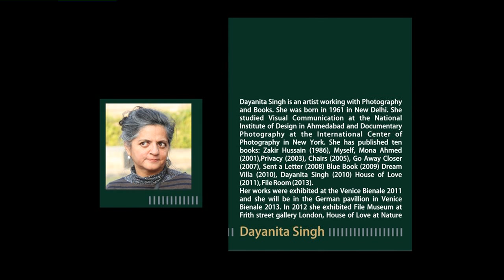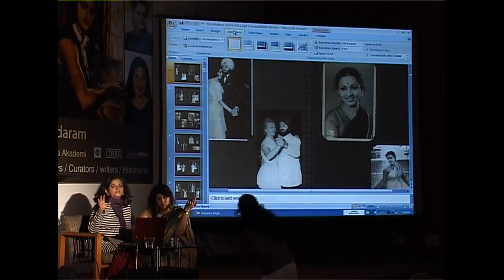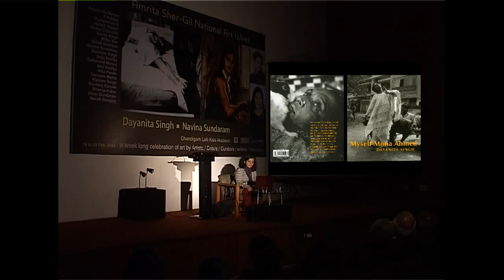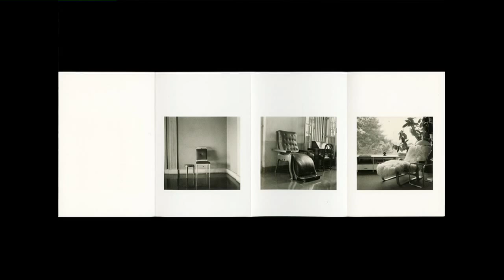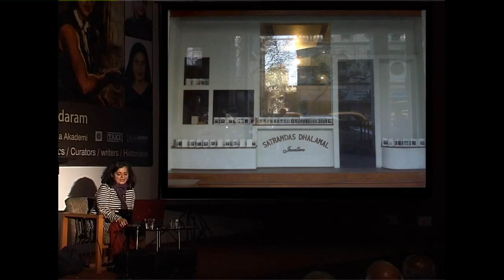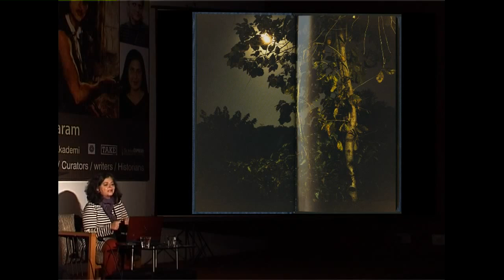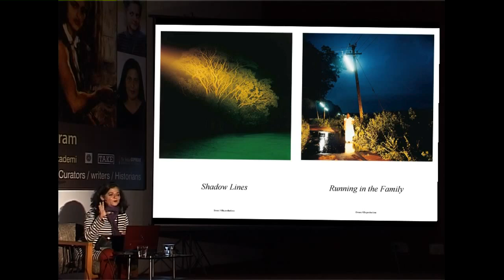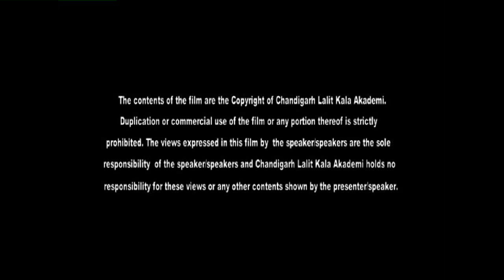Dayanita Singh - Slide Lecture : Chandigarh Lalit Kala Akademi : Amrita Sher-Gil National Art Week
Dayanita Singh is an artist working with Photography and Books. She was born in 1961 in New Delhi. She studied Visual Communication at the National Institute of Design in Ahmedabad and Documentary Photography at the International Center of Photography in New York. She has published ten books: Zakir Hussain (1986), Myself, Mona Ahmed (2001),Privacy (2003), Chairs (2005), Go Away Closer (2007), Sent a Letter (2008) Blue Book (2009) Dream Villa (2010), Dayanita Singh (2010) House of Love (2011), File Room (2013).
Her works were exhibited at the Venice Bienale 2011 and she will be in the German pavillion in Venice Bienale 2013. In 2012 she exhibited File Museum at Frith street gallery London, House of Love at Nature Morte New Delhi, Fiction in the Archives in Asia Pacific Trienale and Being of Darkness at Guangzhou Trienale.